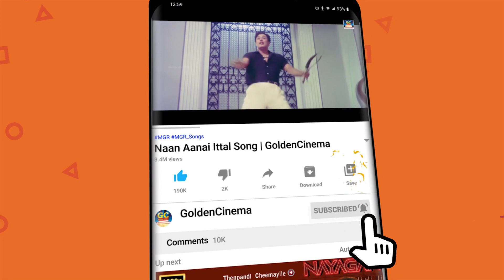எம்.ஜி.ஆர்-ன் தனித்துவமான நடிப்பில் உலக மக்களை திரும்பி பார்க்க வைத்த அருமையான காட்சிகள்..! | Scenes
Movies
ShortFilms
Special Programs
Events
Movie News